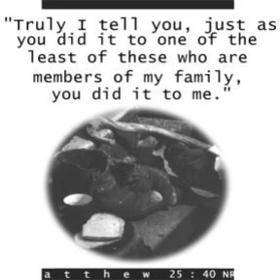November 26, 2017 Worship Message